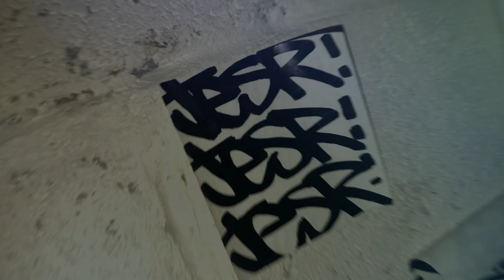FTS- DISSEMINATE (STUDIO SESSION 2) PROD BY.NECKCLIPPA (IRISH HIPHOP)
FTS- DISSEMINATE (STUDIO SESSION 2) PROD BY.NECKCLIPPA

Verse 1: BKAV
Verse 2: WARRA(WRAFTS)

FTS IS A RAP DUO FROM NORTH DUBLIN COMING WITH RAW GULLY AUTHENTIC MUSIC RANGING FROM BOOMBAP TO TRAP TO GRIME TO DRILL ALSO KNOWN TO ROCK ANY STAGE THEY SET A FOOT ON. KEEP THE EARS PEELED.
FTS RAP EP COMING VERY SOON FOLLOWED BY TONNES MORE!

-FREEDOM TO SPEECH-

VIDEO BY FTS PRODUCTIONS.